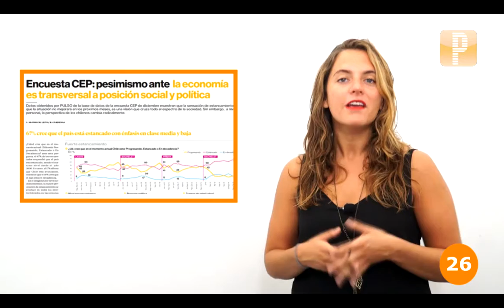Pulso En Un Minuto: 17 de Enero de 2017